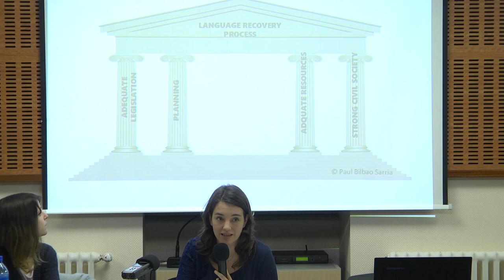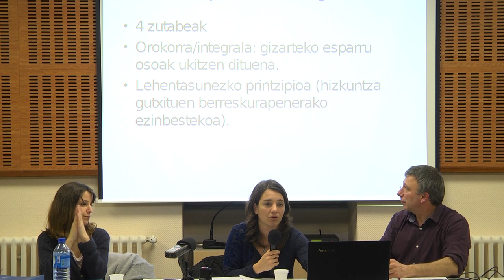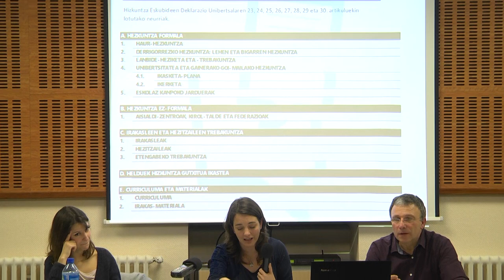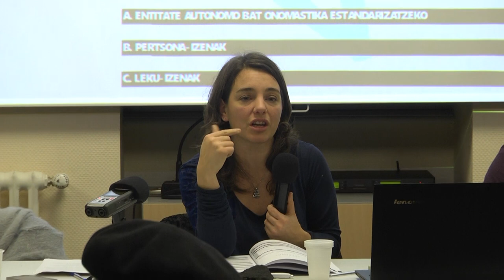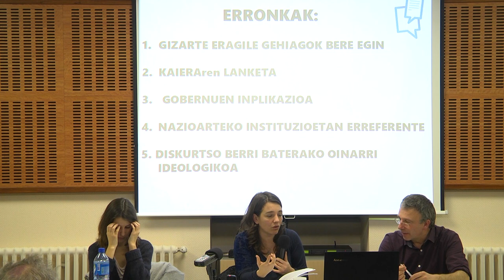2018ko OTSAIL OSTEGUNAK : Gure hizkuntz eskubideek ze hizkuntz politika suposatzen dute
Orohar gure hizkuntza ez da desagertzeko lanjerretik salbu. Egin, egiten dira gauzak, baina medikuak eritasunari dohakion erremedioa hautatzen duenean bezala, zein dira gaur egiten ditugun gauzetan placebo hutsak direnak eta zein osasunera itzultzeko balio luketen hizkuntz politikak ? Hitz batez erraiteko, gure hizkuntz eskubideak nola errespetatuak izan daitezke ? Hortaz mintzatzeko Euskararen gizarte erakundeen Kontseiluko Haitzpea Abrisketa Urruñarra eta Zuzenbide ikerlea den Argitxu Etxandi Izpurarra gomitatu ditugu. Huna beren solasa zein izanen den :
Hizkuntza eskubideak oinarri hartuta Kontseiluak Europako 30 hizkuntza komunitateetako 120 eragile baino gehiagorekin batera 185 neurri biltzen dituen Protokolo bat osatu dute. Bertan hizkuntza gutxituetako hizkuntza komunitateek beren egoera irauli eta berdintasun egoerara heltzeko beharrezkoak diren neurriak zerrendatzen dira.
Solasaldi honetan protokoloaren aurkezpena eginen dugu baina batez ere protokoloak tresna bezela zoin balio dituen aztertuko dugu eta geroari begira ipar Euskal Herriko testuinguru berri huntan zoin aukera eta tresna behar dugun ausnartu nahi genuke hizkuntza eskubideen ikuspegitik. Nola hobetu dezakegu gure hizkuntzaren egoera hizkuntza eskubideen ikuspegitik? zein ekarpen jaso dezakegu hortik eragiteko?
Uste dugu Hizkuntza gutxitu batek bizirauteko tresna indartsu eta eraginkorrak behar dituela, hots, Hizkuntza politika integral batek soilik erantzungo diola egoerari. Eta horretarako ezinbestekoa dugu lehen bezela orain ere herri dinamika eraikitzaileak atxiki eta garatzea.